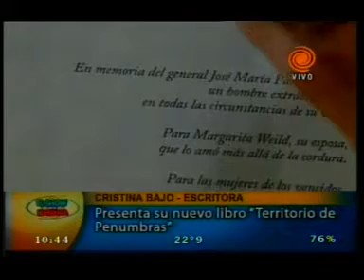Cristina Bajo tiene libro nuevo 20110406.3gp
Después de una larga espera, la escritora Cristina Bajo presenta su más reciente novela histórica: "Territorio de penumbras". Atenta a los detalles, Cristina Bajo continúa con la saga de los Osorios y adelanta, en exclusiva, algunas de las historias de amor y revelaciones del pasado contenidas en su libro. La presentación oficial será el día lunes en el Hotel Sheraton.